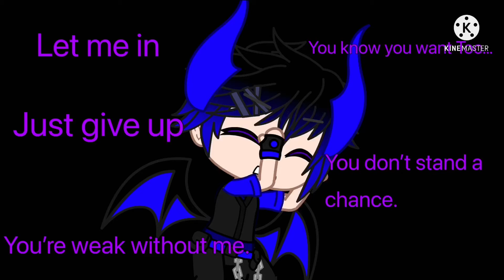💖Pink elephants💖//Meme//Collab with Ruu//Gacha life & Club